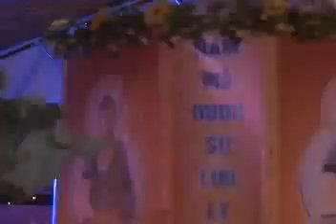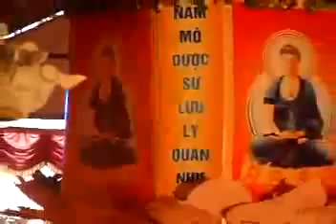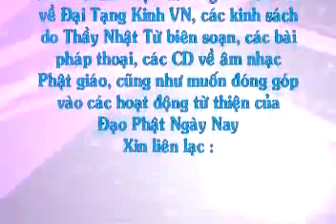Pháp trị liệu Dược Sư (17/02/2008) - Thích Nhật Từ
Pháp thoại cho các dân tộc thiểu số tại chùa Nam Thiên, Buôn Ma Thuột, ngày 17/2/2008.